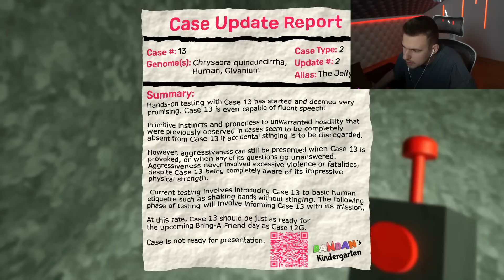ERRE NEM VOLTAM FELKÉSZÜLVE! GARTEN OF BANBAN 3 #4